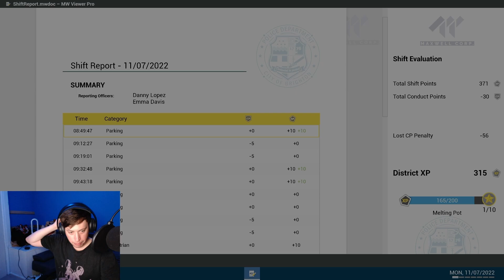First Day On The Job: Parking Tickets | Police Sim Co-Op Part 1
Co-Op playthrough of Police Simulator: Patrol Officers.